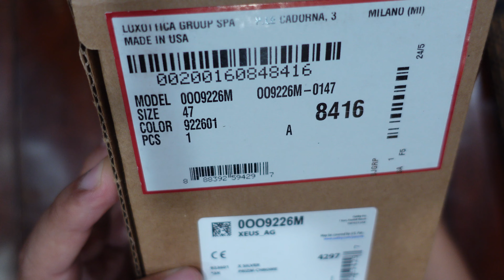Oakley Xeus Ag Unboxing from Los Angeles, California, USA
Oakley Xeus Ag Unboxing
Ag = Silver